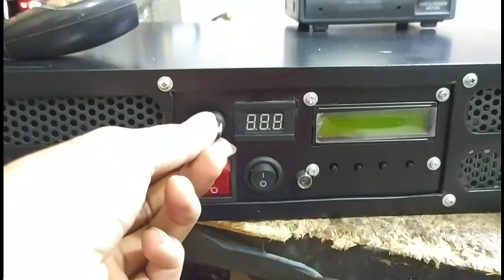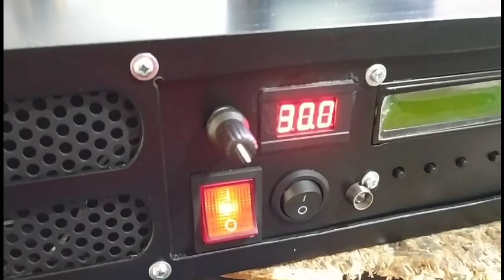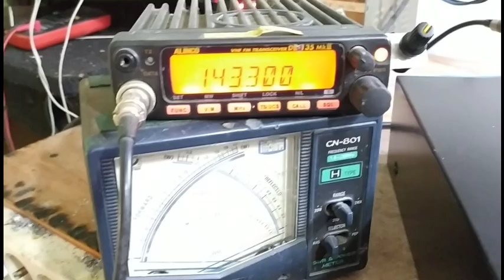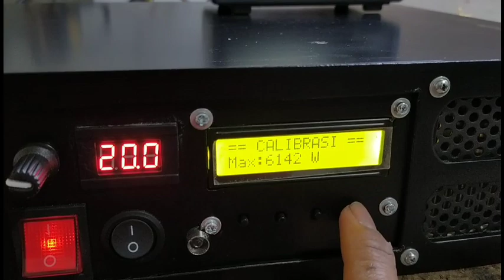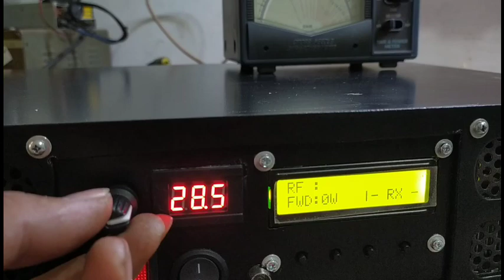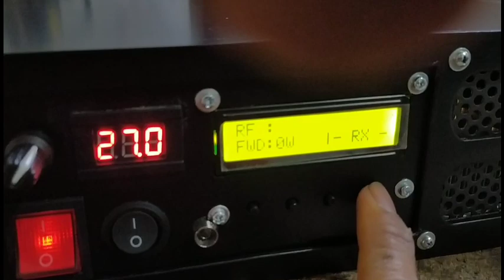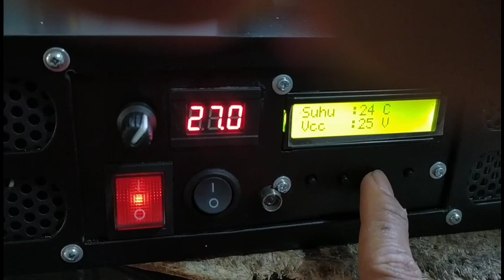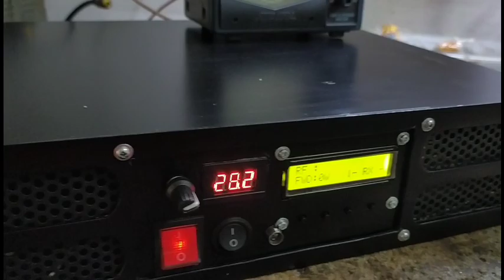AMPLIFIER 144MHZ TINGGAL COLOK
Power amplifier 144mhz komplit tinggal colok output 400w 28v di 32v bisa 500w ..input 25w ..